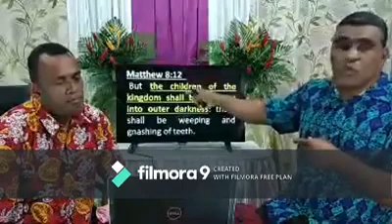Christianfiji@Isa Jerusalemi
JERUSALEMI MO KILA WALEGA NA GAUNA O A TALEVI KINA